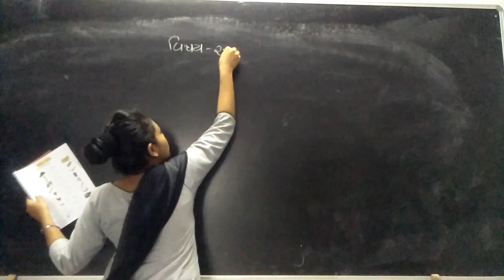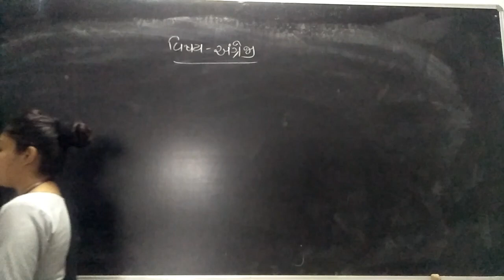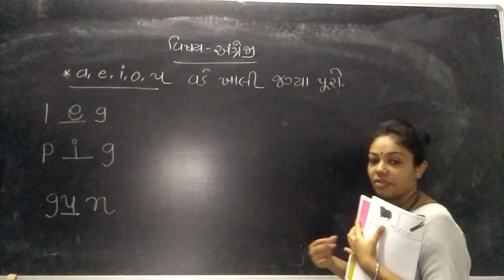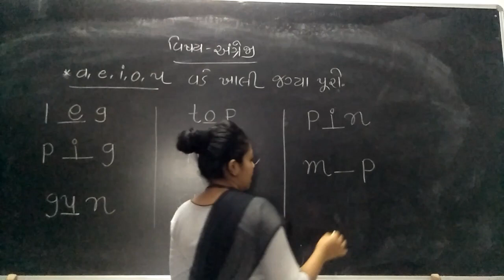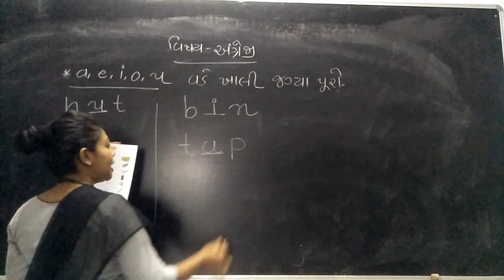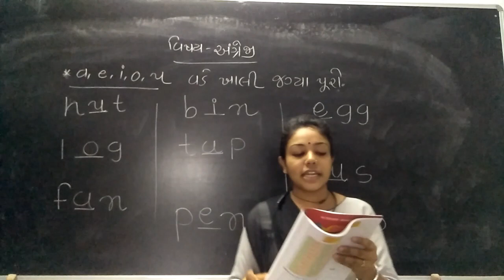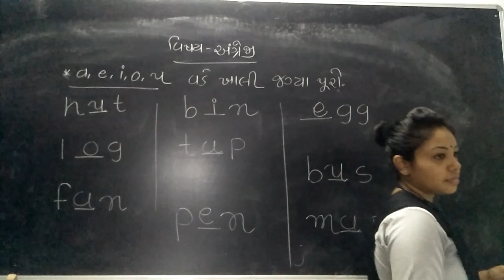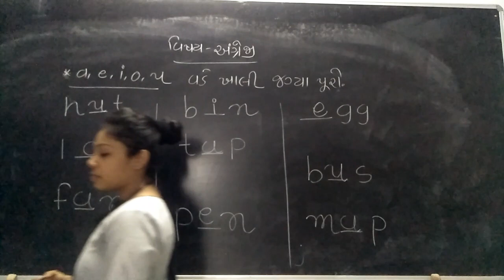ધોરણ 2 અંગ્રેજી લેકચર 10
MAHARSHI VEDVYAS VIDHYASANKUL ONLINE EDUACTION
STANDARD 2
ENGLISH